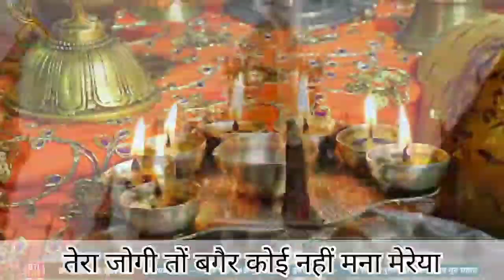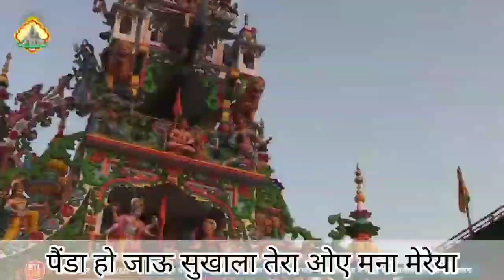Tera Jogi to Bgair Koi Nhi .. Bhajan Lyrics Hindi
Tera Jogi to Bgair Koi Nhi .. Bhajan Lyrics Hindi ‎@BTL Live